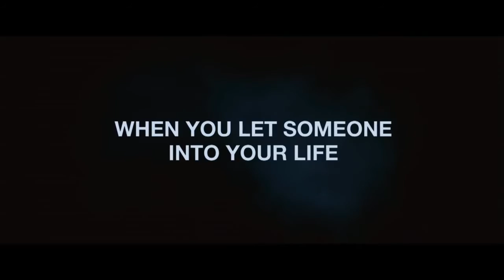Spolubydlící - trailer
Je krásná. Je věrná. Je psychotická. A naneštěstí pro čerstvou vysokoškolačku Saru (Minka Kelly) je také její SPOLUBYDLÍCÍ. Po příchodu do nové školy Sara začíná chodit se Stephenem (Cam Gigandet) a nalézá si novou nejlepší kamarádku, spolubydlící Rebeccu (Leighton Meester). Nové kamarádství se ale záhy mění v noční můru. Sara se ocitá tváří v tvář děsivému poznání, že její přítelkyně je posedlá a nevyrovnaná osoba, která možná dokonce i vraždí!